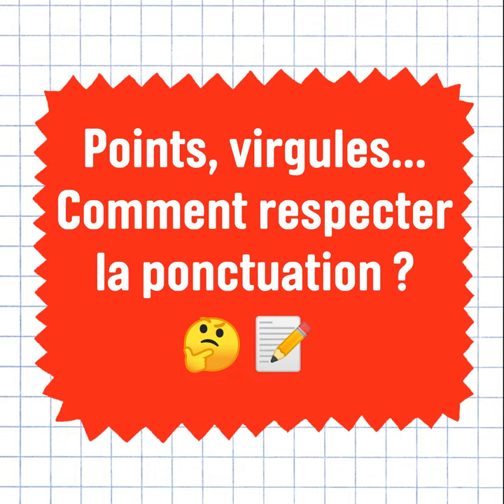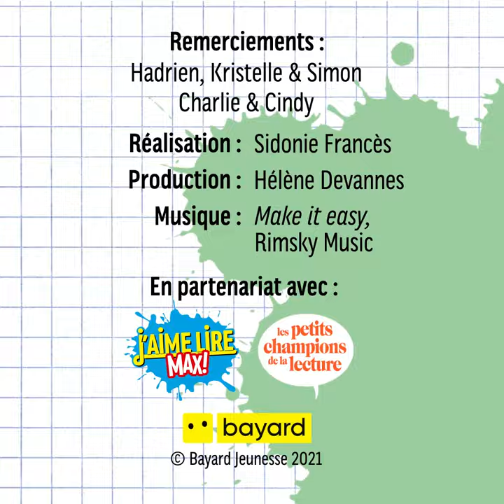Comment respecter la ponctuation : le tuto des Petits Champions de la lecture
Les deux Petits Champions de la lecture Hadrien et Charlie donnent des astuces pour participer à ce grand jeu de lecture à voix haute. Chaque année, tous les élèves de CM2 sont invités à s’essayer à la lecture en public, à partir d’un texte de leur choix. Sacré défi !
Voici un troisième tuto, et leurs conseils pour bien respecter la ponctuation.